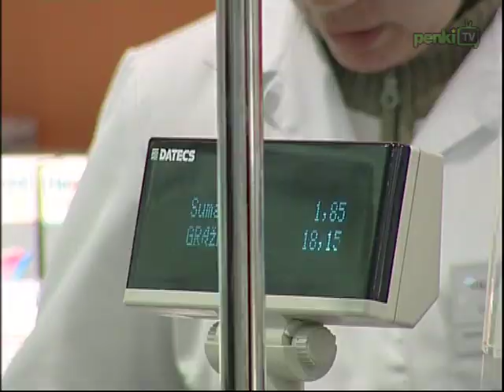Dienos naujienos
Valstybinė mokesčių inspekcija šiemet grąžino daugiau kaip 230 milijonų litų gyventojų pajamų mokesčio permokos. Sveikatos apsaugos ministerijos duomenimis, pradėjus reguliuoti vaistų kainas nuo sausio iki gegužės preparatai atpigo vidutiniškai 10 procentų. Teisėjų etikos ir drausmės komisija paskelbė, jog teisėjai, kurie skubos tvarka išnagrinėjo skundą ir leido gegužės mėnesį Vilniuje rengti gėjų eitynes, nepadarė jokio nusižengimo. Vaiko teisių apsaugos kontrolieriaus tarnyba siūlo už draudimą vaikui matytis su vienu iš tėvų skirti privalomus psichologinius kursus. Liepos mėnesį Lietuvoje išaugo naujų automobilių rinka.